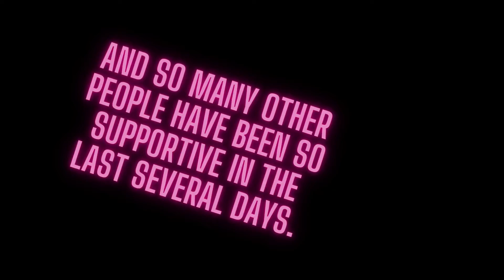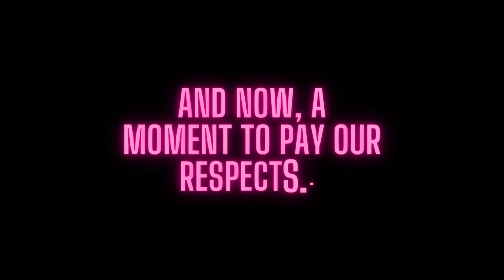A tribute to Technoblade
I know that you might think that last video was my tribute, but no, this is.